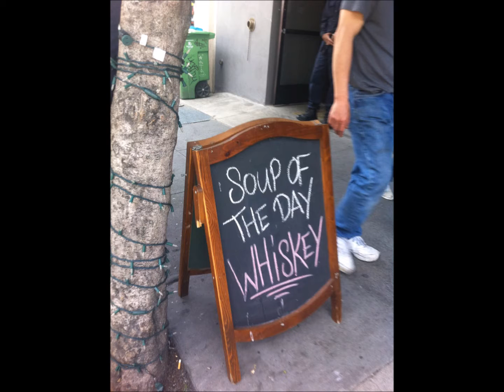Annabel Band - Cajun Moon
22 augustus 2016, J, R, C & M + 1 mic